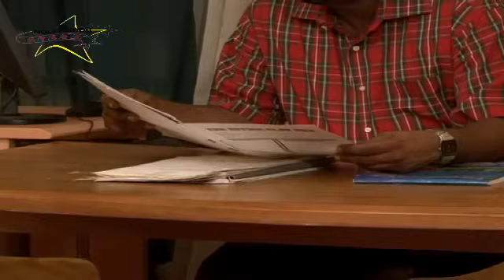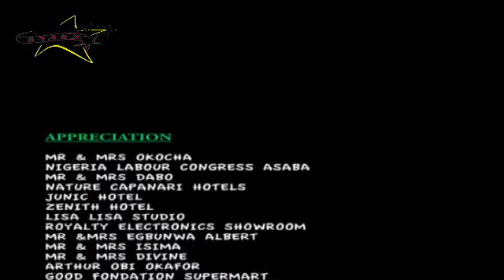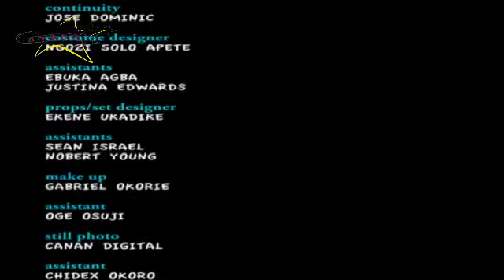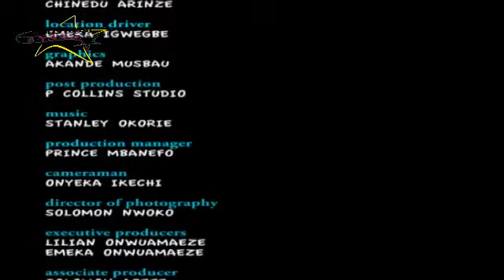SKINNERS (NKEM OWOH, CHARLES INOJIE, REMMY OHAJIANYA)CLASSIC MOVIES #2023